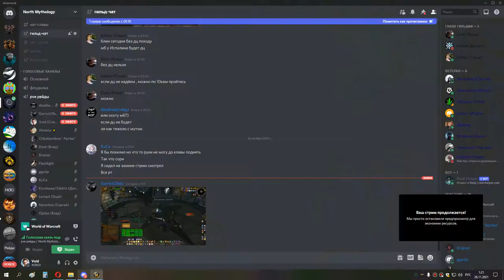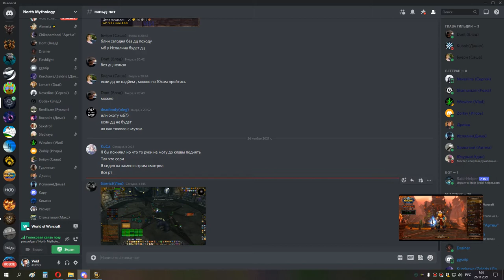2я часть ивк 25 до валек сова 25 11 21